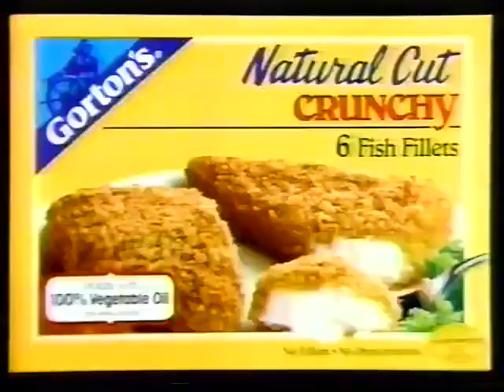Gorton's ad, 1989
Spot for the frozen fish brand...trust the Gorton's fisherman!